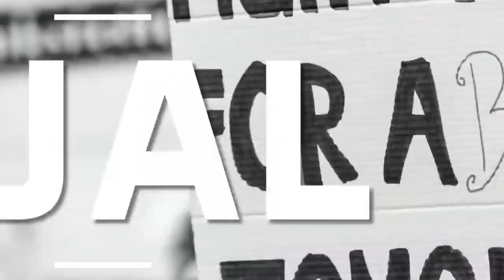More Self Imposed Lockdowns in Districts in Telangana, 2nd Wave Covid is Unstoppable